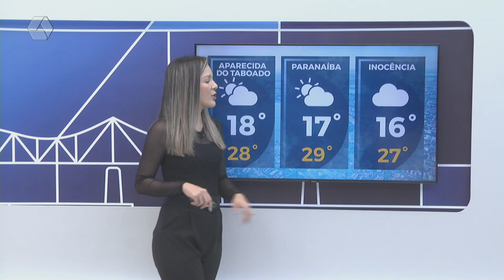Confira a previsão do tempo para Três Lagoas e região